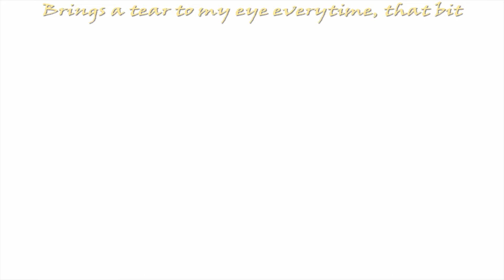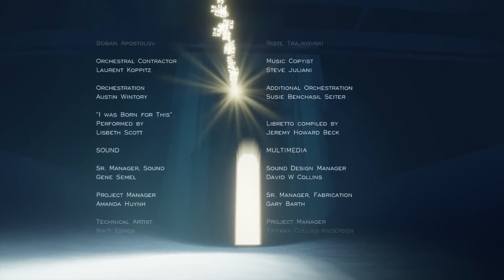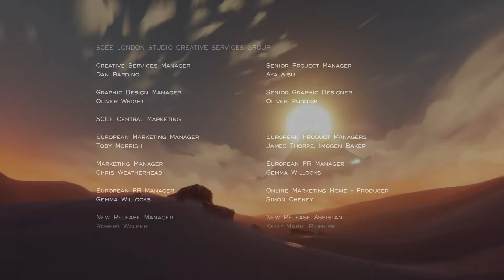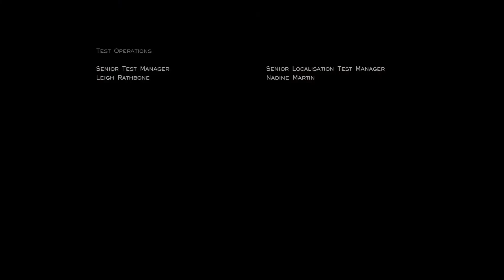PlayStation®4 Journey An Appreciation, 3, with all Glyphs and Secrets (text commentary)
I got this game because there was an offer on the PlayStation Store, and I just got lost in it. Beautiful game, beautiful music, lovely experience, and the best replay value I’ve come across in years.

It’s not really a game, it’s art.

This video is an appreciation for those who have played the game, if you intend to, don’t watch this, as it’s a huge spoiler. I think I’ve managed to show the locations of all the Glyphs and Secrets, but I missed a few of the symbols.